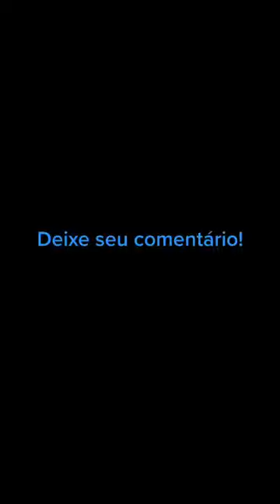do you have this kind of animal